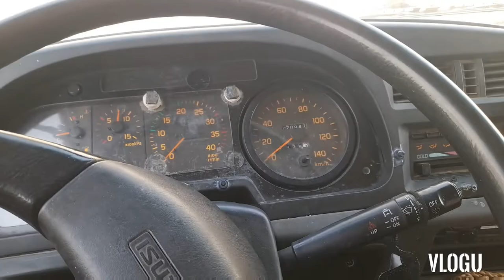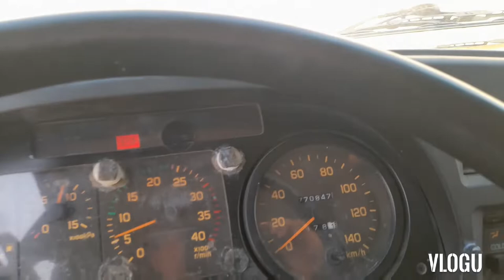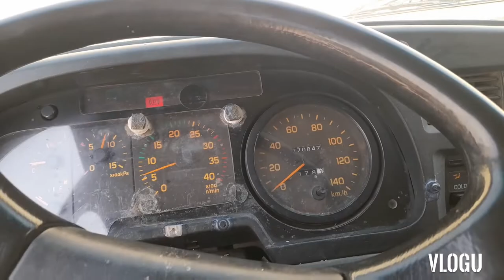PAANO MAG ADJUST NG CLUTCH PEDAL SOBRANG TIGAS/ ISUZU CLOSE VAN FRR 6HH1 ENGINE/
clutch adjustment